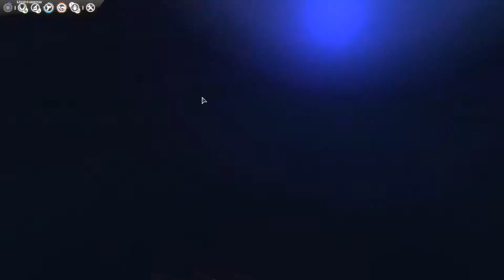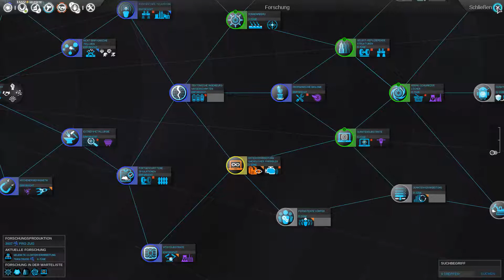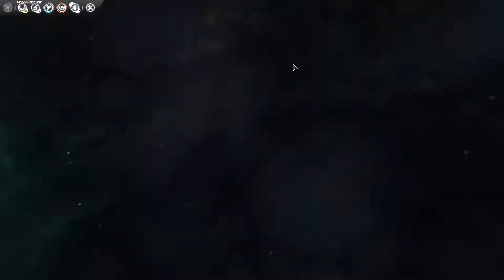Let`s Play Endless Space [German,FullHD] Part 020 - Weiter gehts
Nach langer pause geht es nun endlich weiter. Aber erst mal die Lage prüfen, den ich habe fast alles vergessen ;)